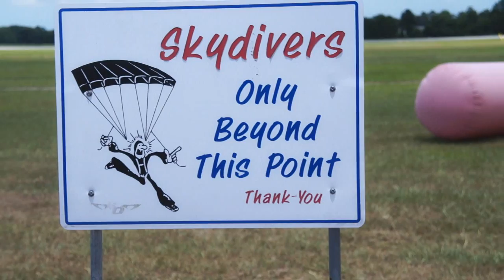Skydive Deland welcomes Danielle